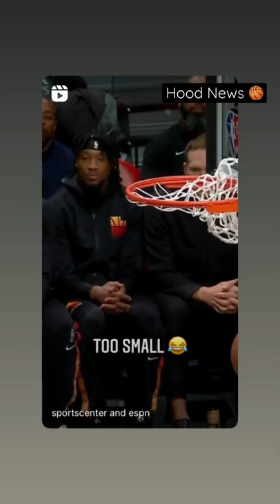KD said Royce O’Neal is too small 😂